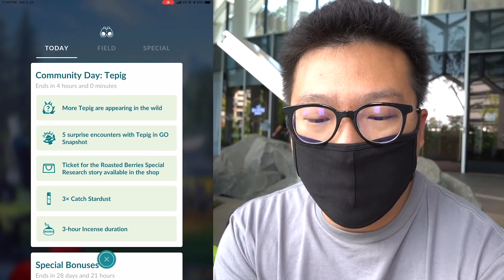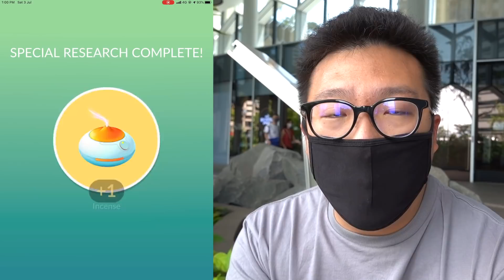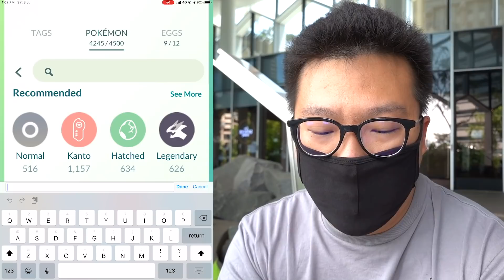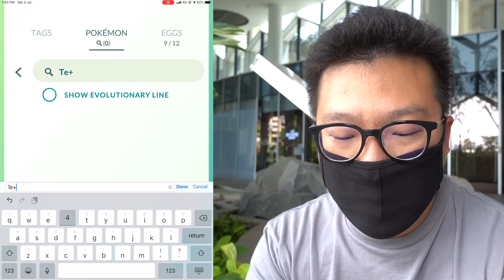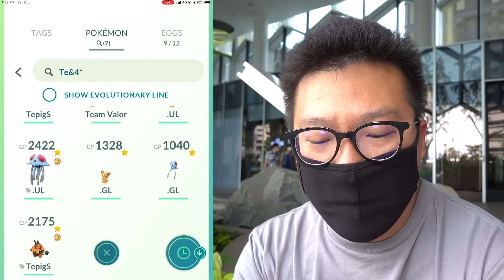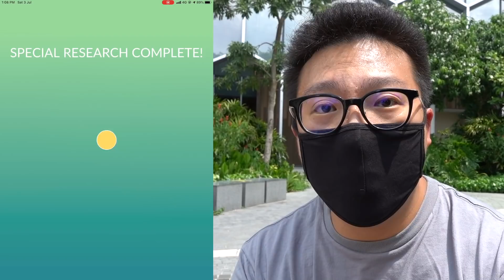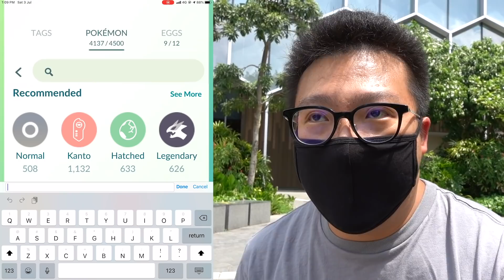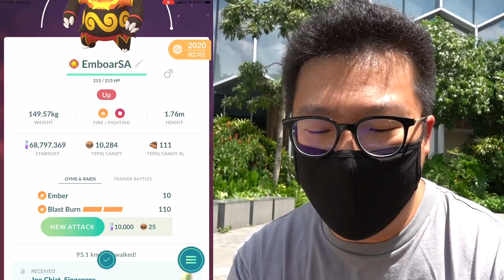TEPIG COMMUNITY DAY SPECIAL RESEARCH IN POKEMON GO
After having Gible Community Day last month, we now have Tepig Community Day, which as compare to Gible, Tepig is definitely not as attractive as Gible. However, with 3x catch stardust available, it is still a rather worthwhile community to catch as many Tepigs including shiny ones.